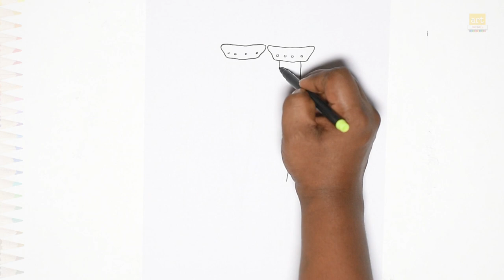Muletas drawings | Outline drawings | How to draw Crutches step by step